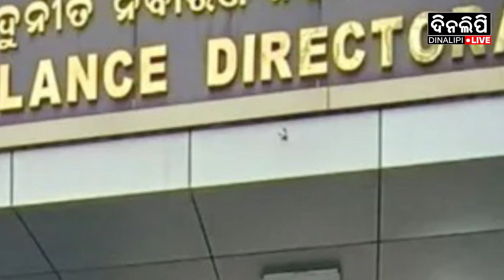ଜୁନିୟର ମ୍ୟାନେଜରଙ୍କ ଘରୁ ଜବତ ହେଲା ପୁଳା ପୁଳା ଟଙ୍କା ଓ କେଜି କେଜି ସୁନା! || DinalipiLive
is the official YouTube channel of Odia daily newspaper Dinalipi which was first published in 1981. Being a fair & unbiased newspaper, Dinalipi's new digital wing DinalipiLive will provide much-needed fact-based information to news consumers of Odisha.